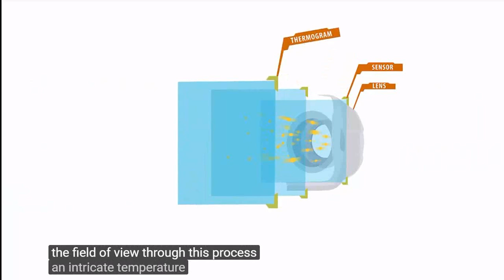Cómo funciona una cámara termográfica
La termografía infrarroja es una de las técnicas más útiles que se puedan encontrar en multitud de campos tecnológicos y biomédicos. En efecto, fenómenos de rozamiento, desajuste de fases eléctricas, identificación de objetos calientes, conducciones de impulsión caliente, fugas y puentes térmicos, celdas fotovoltaicas dañadas y así un largo etcétera de aplicaciones, encuentran cabida bajo esta estupenda tecnología. En este vídeo estupendamente bien traducido del inglés por nuestro alumno Frank Díaz, de 2º curso del Ciclo formativo de grado superior de Eficiencia energética y energía solar térmica de Salesianos Carabanchel, se nos ilustra sobre el principio de funcionamiento de las cámaras termográficas con lente de germanio. Estamos seguros que os será instructivo y de utilidad para todos vosotros. Un abrazo.